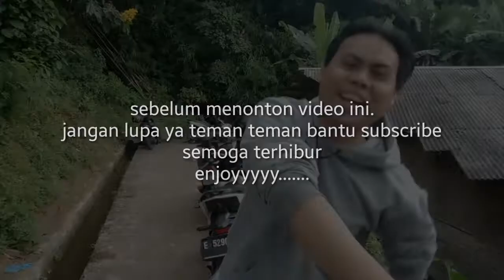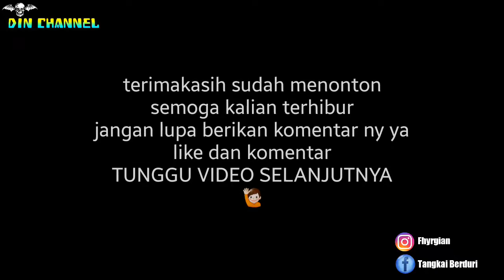PANEN REUMIS DI SELOKAN RAGAWACANA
video kali ini saya panen remis bermama teman2
di dataran ringgi di desa ragawacana
di kampung saya sudah gak ada